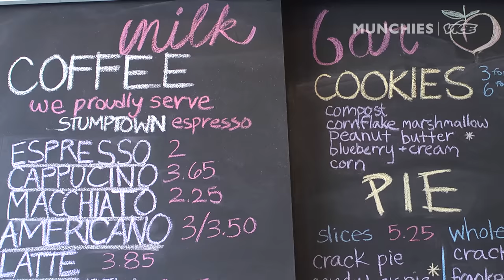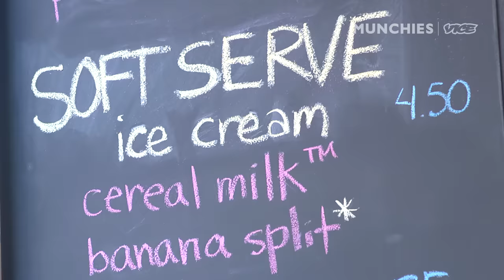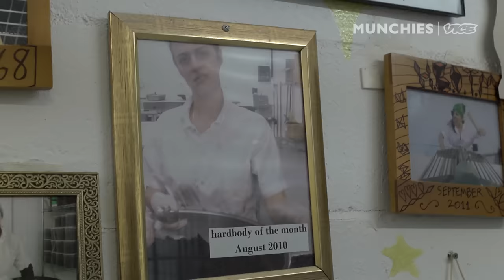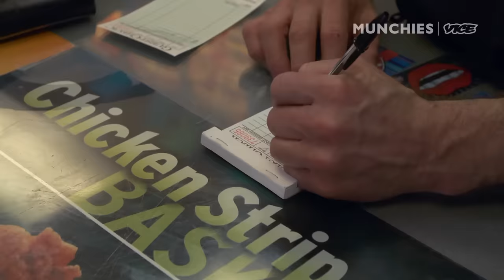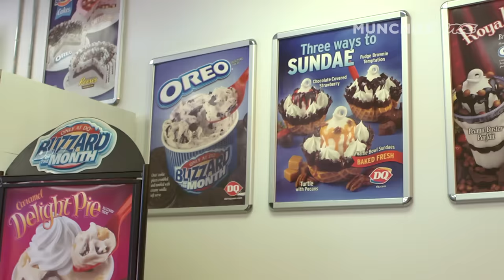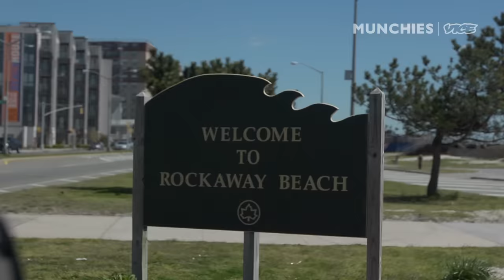Chef's Night Out with Christina Tosi of Milk Bar - Munchies Throwbacks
This episode of Chef’s Night Out features Christina Tosi, the culinary trailblazer behind Milk Bar. Christina and her team of sous chefs embark on a suburban adventure starting at Dairy Queen, where Christina makes the Blizzard of her dreams. Next, armed with kimchi Bloody Marys and jello shots, the group cuts loose at the beach and snacks on house-made pastrami and rye croissants. David Chang shows up when the gang hits up a putt-putt golf course and Danny Bowien brings Taco Bell. Finally, the crew ends their day with a tailgate featuring beers, seven-layer dip, ham and cheese sandwiches, and surprisingly, the police.